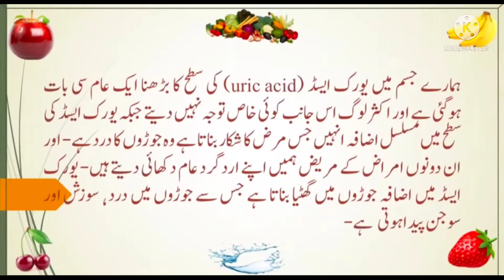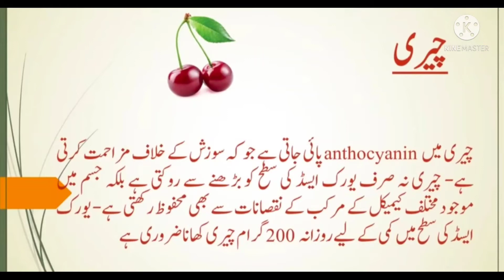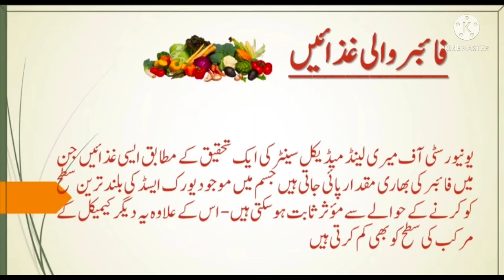How to reduce uric Acid?||uric Acid issues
fruit k use apni zindagi me kryn  or medicine 💊💊💉 sy bchy

pani k use kryn 10,12glss pani din me piyan